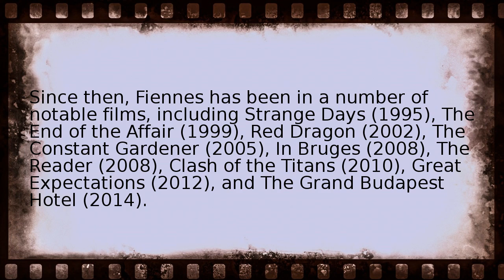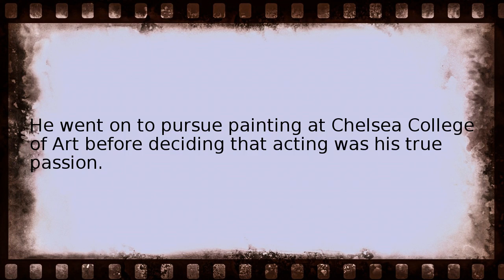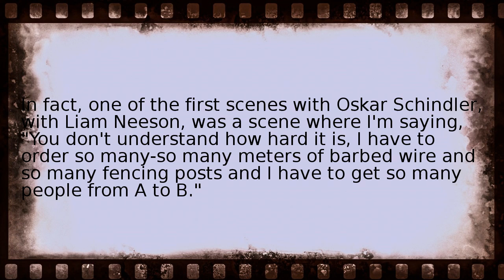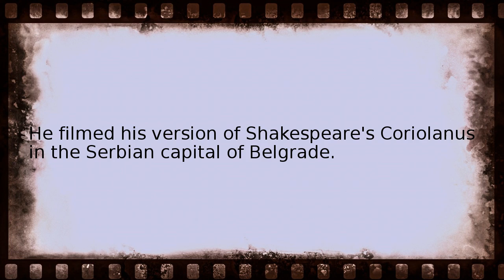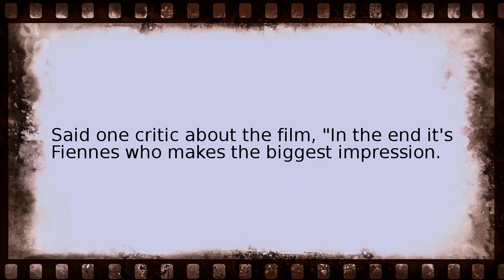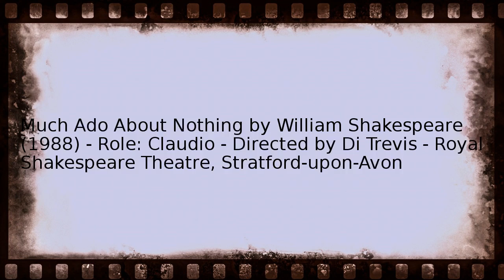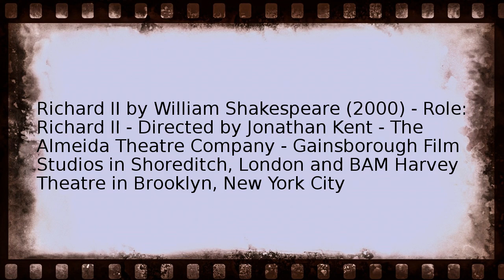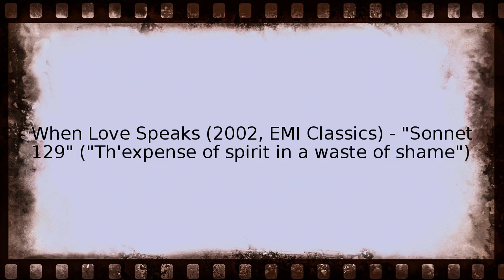ralph fiennes Wikipedia